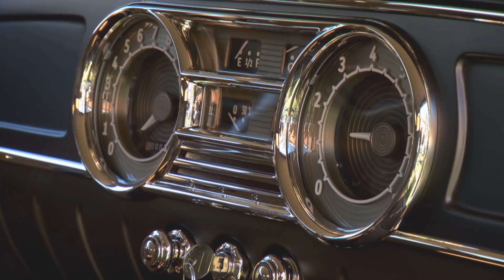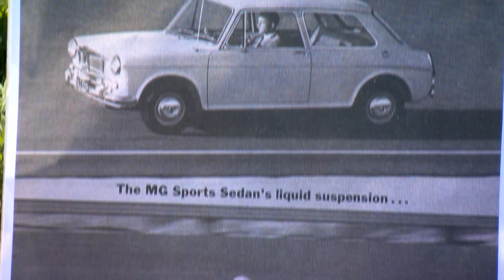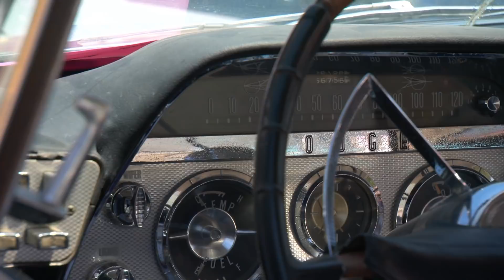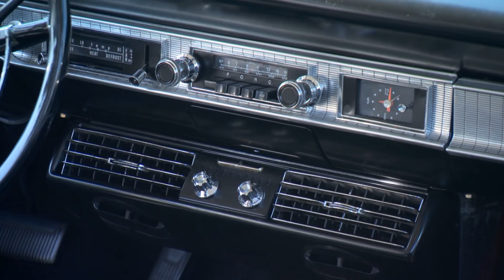Student Led Car Show is AMAZING!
C.A.R.S. Club, or College Automotive Restoration Students, is a student led club open to any McPherson student interested in antique and collector cars. The club gives students an opportunity to get together and share their passion for automobiles outside of the classroom. The culmination of the year is the student led C.A.R.S. Show in the Spring, where students plan their own large car show unlike anything else in the area, attracting participants from around the country to McPherson, KS.

0:00 - Intro
3:00 - "Rad Rides by Troy" 1929 Ford Model A
5:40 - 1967 MG 1100 Sports Sedan and 1964 Indy Car
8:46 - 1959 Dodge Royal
11:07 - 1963 Ford Galaxie 500
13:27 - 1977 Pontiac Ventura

S22E23